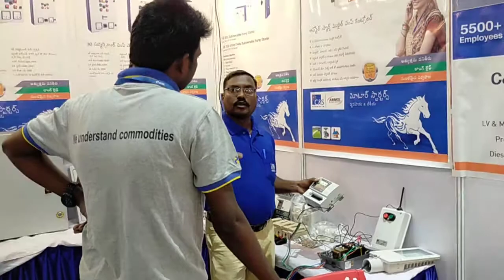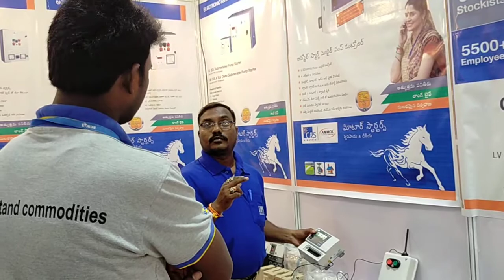C&S Electric Ltd - Mobile controller Demo given to End users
C&S Electric Ltd , Chittem venugopal redde , 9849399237 .